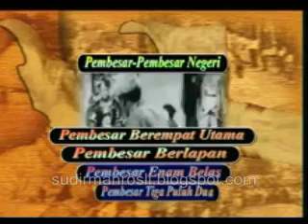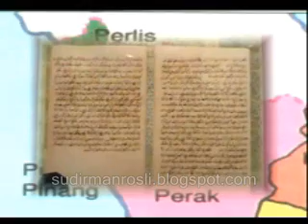KERAJAAN-KERAJAAN MELAYU AWAL.wmv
Video ini adalah siri pertama berkaitan sejarah Kerajaan-kerajaan Melayu awal dan Raja-raja Melayu. Video kerajaan-kerajaan awal Melayu ini dihasilkan untuk Pustaka Perkhimatan Awam, Arkib Negara Malaysia beberapa tahun yang lalu.
Siri kedua yang akan menyusul adalah Istiadat Pertabalan DYMM Agong ke-13.